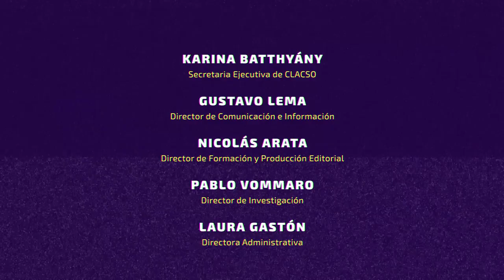Gerardo Hernandez: “Cuba sigue su camino firme”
“Cuba sigue su camino firme”

En el marco de la participación de CLACSO en el Foro “Cuba en Revolución: 60 años de transformaciones”, el 21 de octubre en La Habana, CLACSO TV entrevistó a Gerardo Hernández, uno de los cinco Héroes cubanos que pasaron hasta 16 años en las cárceles norteamericanas.

Actualmente vicerrector del Instituto Superior de Relaciones Internacionales (ISRI), Hernández pasó revista a temas de actualidad en América latina y el Caribe, en particular la relación de su país con los Estados Unidos. Y sentenció: “Es curioso: el imperialismo aprieta cada vez más las tuercas del bloqueo contra Cuba deseando que haya una explosión social, un levantamiento, y ocurre en otros lugares donde no quiere que ocurra. Y Cuba sigue su camino firme”.